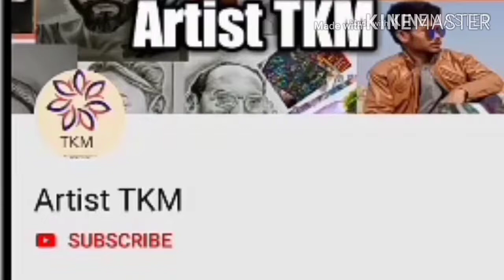Realistic hair drawing tutorial for beginners - how to draw hairs step by step - Realistic drawing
hello guys

requirements -  pen and paper

music credit -
artist -
site -